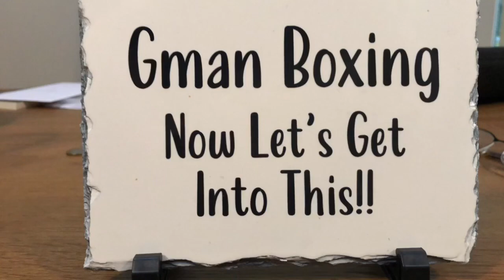MURAT GASSIEV VS NURI SEFERI~ DESTRUCTION!!!!~ POST FIGHT REVIEW (NO FOOTAGE)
PLEASE NOTE THAT THIS IS A POST FIGHT REVIEW AND CONTAINS NO FOOTAGE OR STILL IMAGES OF THE FIGHT